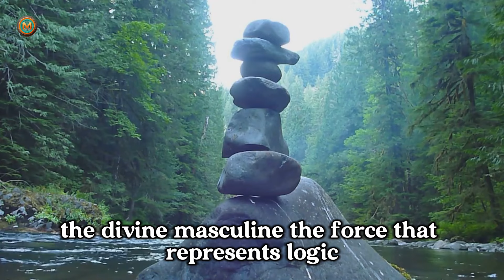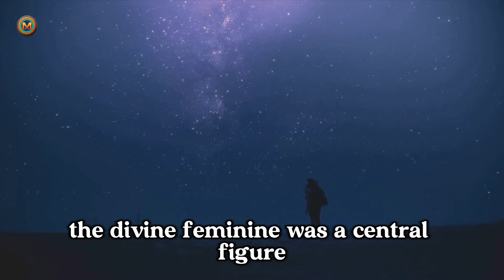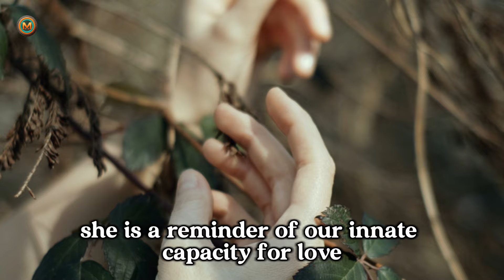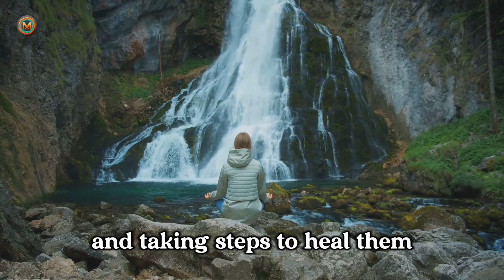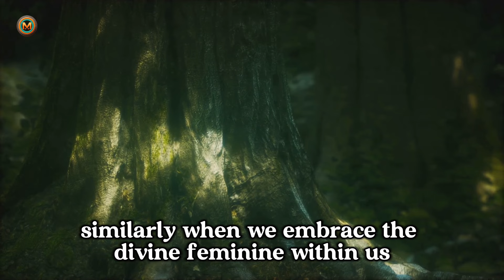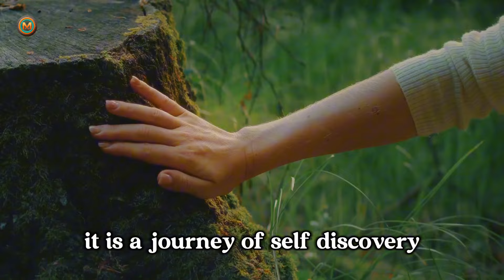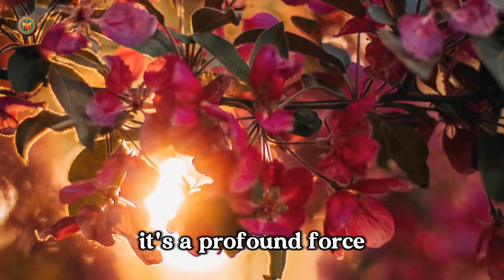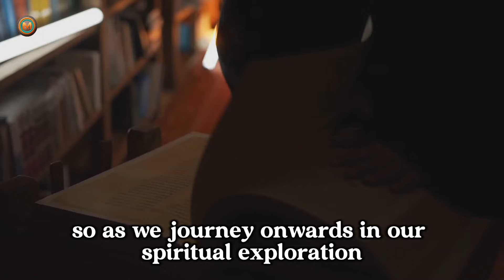Devine Feminine: Shift Your Focus from the Divine Masculine to Yourself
Unlock the transformative power of the divine feminine in our latest video! 🌸 Dive deep with us as we guide you on shifting your focus from the divine masculine to fully embracing your own divine feminine energy"Devine Feminine: Shift Your Focus from the Divine Masculine to Yourself". Discover the balance, compassion, and creativity that comes with this sacred transition. Learn practical tips, meditative practices, and powerful affirmations to awaken your inner goddess. This is your journey towards self-love, inner peace, and profound personal growth.

Timestamps:

00:00:00 Introduction to the Divine Feminine
00:02:05 The Origins of Divine Feminine
00:04:28 Characteristics of the Divine Feminine
00:06:43 Balancing the Divine Feminine and Masculine
00:08:54 The Role of Divine Feminine in Spiritual Growth
00:11:15 Practical Ways to Connect with the Divine Feminine
00:13:23 Embrace the Divine Feminine